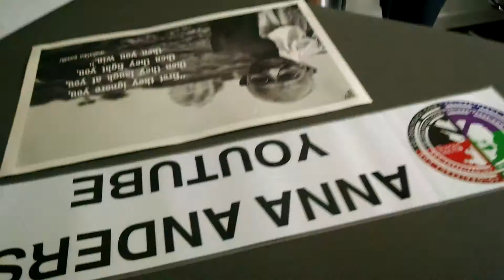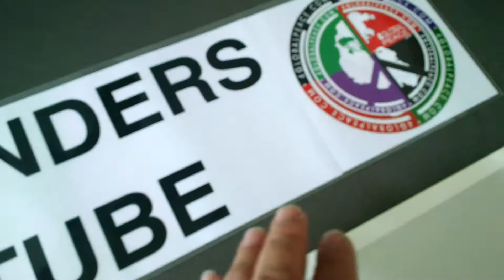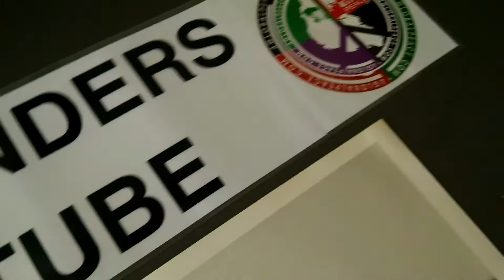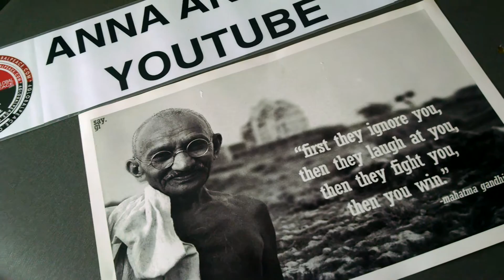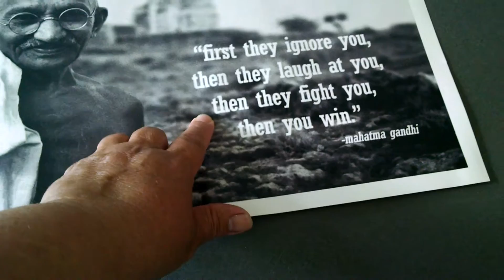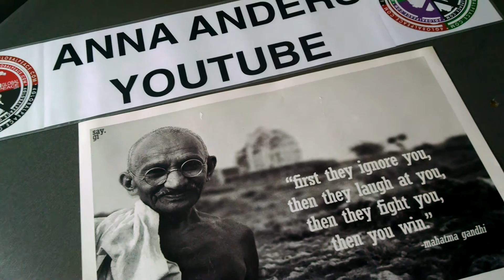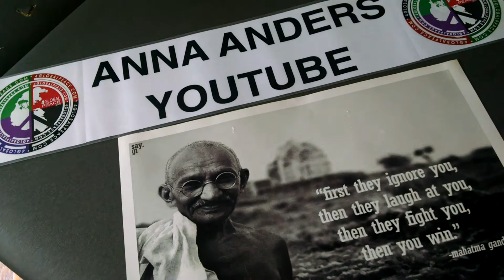July 4, 2016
7/4/16 4TH OF JULY 2016 PART I